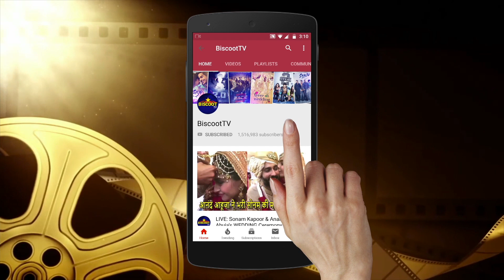Actress Preity Zinta ,Madhuri Dixit ,Amir Khan casts their votes in Mumbai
Maharashtra Assembly Polls 2019: Several Bollywood celebrities including Actress Preity Zinta, Madhuri Dixit, Amir Khan.
came out to polling booths in Mumbai early morning to cast their vote. After casting vote, Aamir Khan appeals to all citizens of Maharashtra to come out and vote in large numbers.

"In Mumbai, 9,894 polling stations have been set up at 1,537 locations. 36 out of 288 seats come in the city of Mumbai where 334 candidates are in the fray. The city has 97.72 lakh registered voters.
Overall in the 288-member Assembly, BJP is contesting on 164 seats, which includes candidates of smaller allies contesting on its lotus symbol, while its key ally Shiv Sena has fielded 126 candidates.